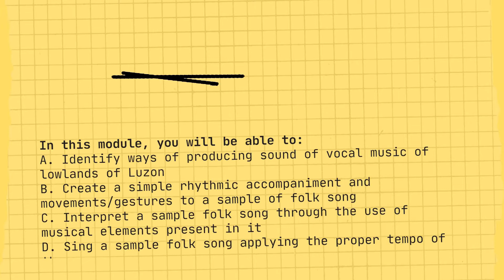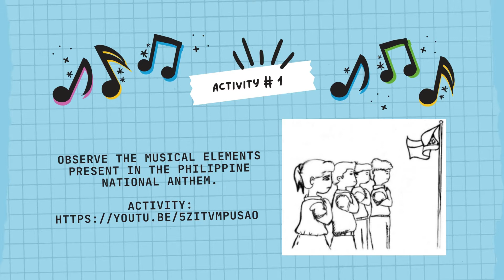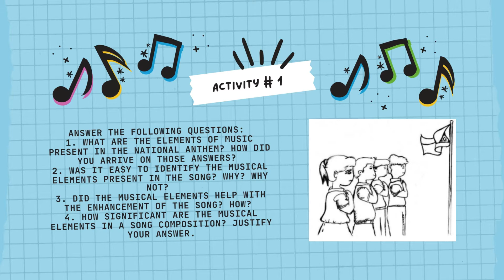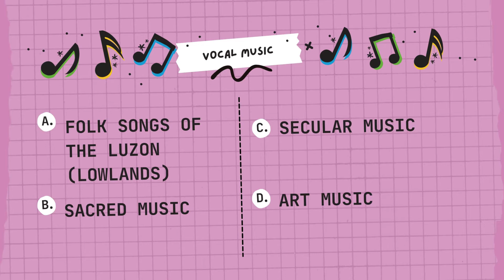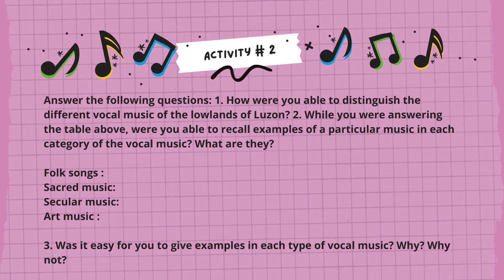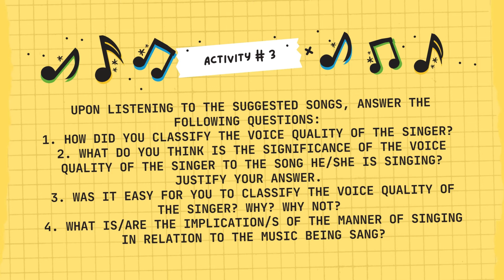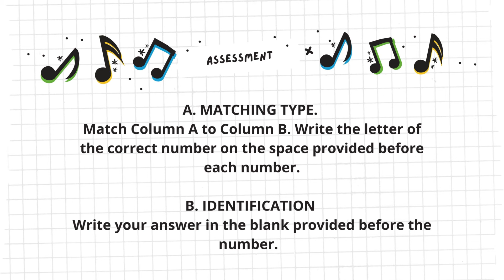Music Quarter 1 – Module 8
Music
Quarter 1 – Module 8:
Vocal Music of the Luzon Lowland

This video is for School-Based Learning Material.

Source:
Quarter 1 – Module 8: Vocal Music of the Luzon Lowland

Printed in the Philippines by ________________________
Department of Education – MIMAROPA Region